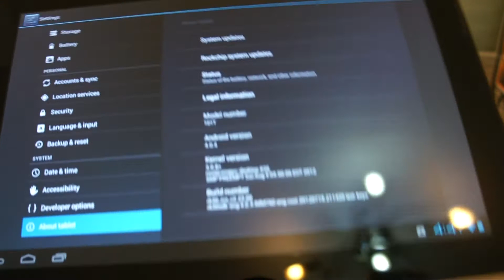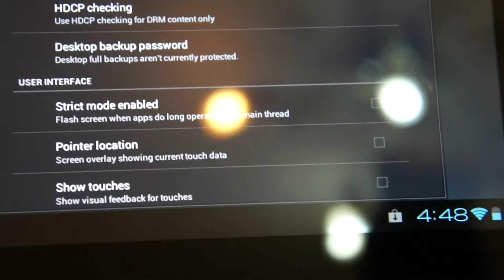ibex Flytouch 9 Raw Footage Part 2 - Menus - System Details